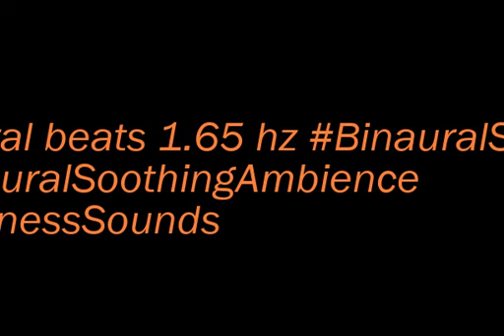binaural beats 1 65hz BinauralPeace RelaxingSounds AudioSphereRelax